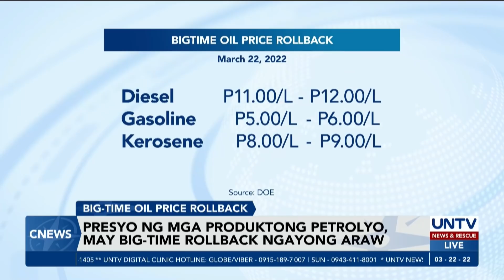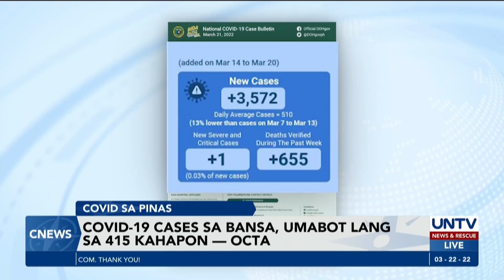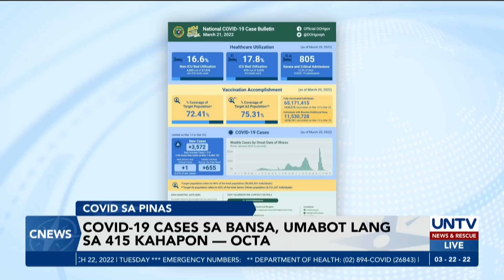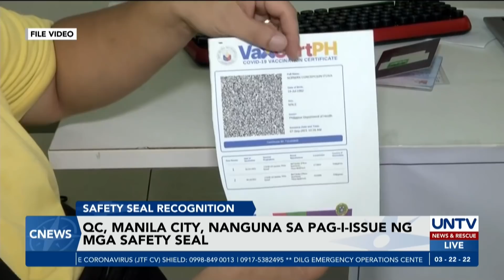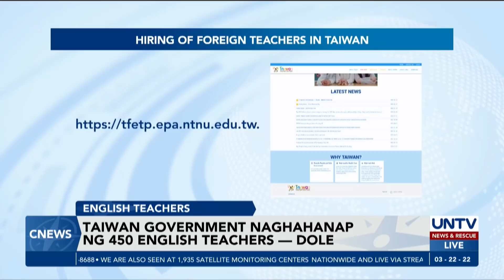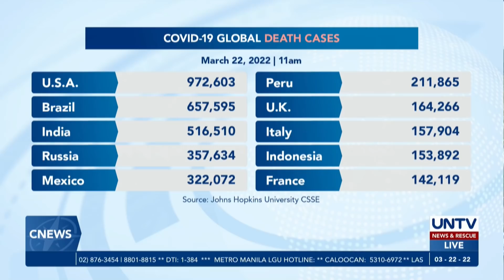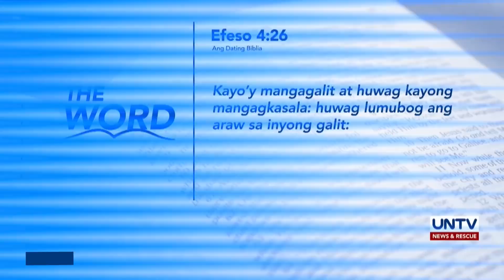UNTV: C-NEWS | March 22, 2022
- Pangulong Duterte sa Kongreso: ‘wag galawin ang Bayanihan funds
- Bongbong Marcos, inindorso na ng PDP-Laban sa pagkapangulo
- Taiwan government naghahanap ng 450 english teachers — DOLE